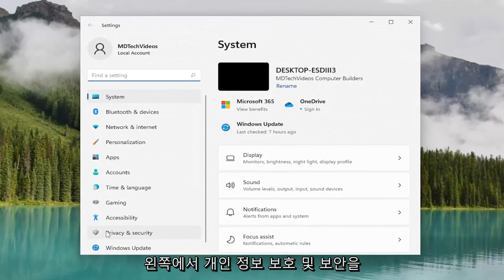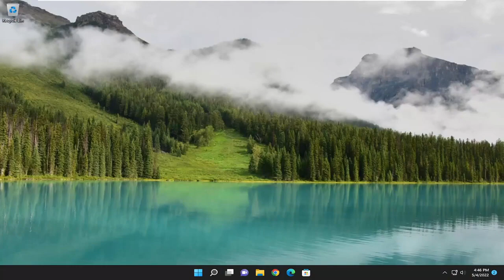Zoom에서 웹캠 또는 카메라가 작동하지 않는 문제를 해결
Windows 11 및 Windows 10 확대 시 카메라가 작동하지 않음 [튜토리얼]

카메라가 Zoom에서 작동하지 않는 경우에도 마이크만으로 회의에 참가할 수 있습니다. 그러나 직접 대면하여 채팅하는 것이 항상 더 좋으므로 Zoom 웹캠을 수정하는 데 노력할 가치가 있습니다.

Zoom 앱은 팬데믹으로 인해 모든 사람이 사회적 거리두기 프로토콜을 준수해야 하는 이 시기에 IT 전문가에게 필수적인 도구가 되었습니다. 이제 클라이언트와 중요한 회의가 있는데 갑자기 웹캠이 작동하지 않는 경우 어떻게 해야 할까요? 괜찮아요. 간단하게 이 쉬운 수정 사항을 따르면 문제가 즉시 해결될 것입니다.

줌 ASUS 노트북에서 카메라가 작동하지 않음
줌 에이서에서 카메라가 작동하지 않음
확대/축소로 카메라가 감지되지 않음
카메라가 켜져 있지만 줌이 작동하지 않음
카메라는 작동하지만 확대/축소되지 않음
확대/축소 회의에서 카메라가 작동하지 않음
카메라는 줌에서 작동하지만 팀에서는 작동하지 않습니다.
줌에서 카메라가 작동하지 않음
줌 컴퓨터에서 카메라가 작동하지 않음
줌 카메라가 작동하지 않습니다
내 카메라가 줌에서 작동하지 않는 이유
줌에서 작동하지 않는 카메라를 수정하는 방법
확대/축소가 작동하지 않는 컴퓨터 카메라
카메라가 줌으로 작동하지 않음
확대/축소 회의 중 카메라가 작동하지 않음

그러나 Zoom은 때때로 카메라를 감지하지 못할 수 있으며 이는 정말 성가신 일이 될 수 있습니다. 물론 마이크만 사용하여 회의에 계속 참여할 수 있습니다.

Zoom 카메라가 작동하지 않는 경우 이 자습서가 문제를 해결하는 데 도움이 될 수 있습니다. 일부 사용자는 Zoom 앱에서 카메라가 작동을 멈췄다고 불평했지만 일부 사용자는 Zoom 앱을 사용하는 동안 카메라에 검은색 화면이 표시된다고 말했습니다. 동일한 문제가 발생하는 경우 이 자습서에서 설명하는 솔루션을 특별한 순서 없이 시도하고 도움이 되는지 확인할 수 있습니다.